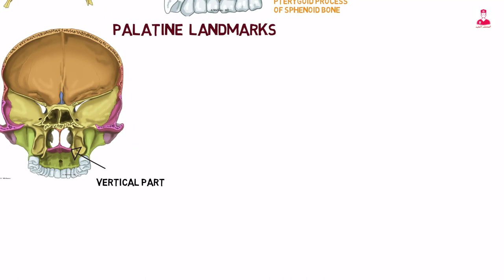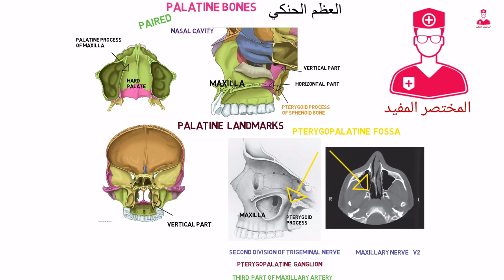العظم الحنكي | Palatine bones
Palatine bones
أو العضم الحنكي ، هو أحد عظام الوجه المزدوجة .
واللي بيكون شكله قريب من حرف L .
بيقع ال
Palatine bones
خلف ال
Nasal cavity .
بين ال
Maxilla .
وال
Pterygoid process of sphenoid bone .
بيتكون العضم الحنكي من جزئين
جزء افقي ، وجزء عامودي .
الجزء الافقي بيتصل من الامام ب
Palatine process of the maxilla .
فبيتكون ال
Hard palate
اللي هو الجزء الداخلي من سقف الحنك .
أما الجزء العمودي بيمتد لأعلي فبيكون قسم من الجدار الخارجي لتجويف الأنف .

ومن أهم ال
Landmarks
اللي بيحتوي عليها ال
Palatine bones
هي فتحه أو قناه اسمها
Pterygopalatine fossa
موجوده بين كل من
Pterygoid process of the sphenoid bone.
وبين ال
Maxilla .
وال
Palatine .
ال
Pterygopalatine fossa .
مهمه لأنها بتحتوي علي
Second division of the trigeminal nerve .
اللي هو القسم التاني للعصب الخامس واللي اسمه
Maxillary nerve v2
وبتحتوي علي
Pterygopalatine ganglion .
وبرضو بيمر منها الجزء التالت لل
Maxillary artery.